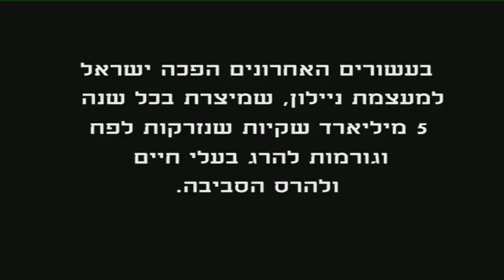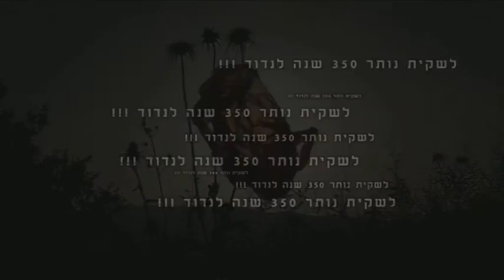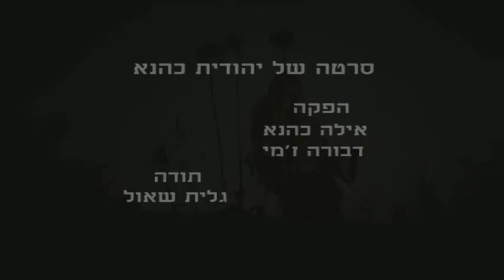שקית -סיפורה של שקית \Sakit - A Story of a Plastic Bag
סיפורה של שקית, בעולם שבו השקיות אינן מתכלות, ומספרן עולה ללא הרף.

בימוי: יהודית כהנא.